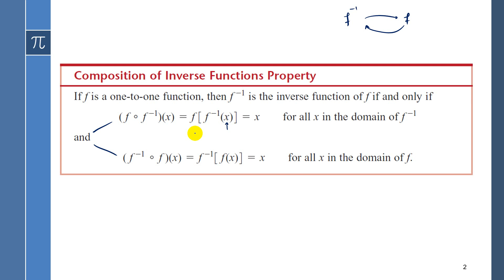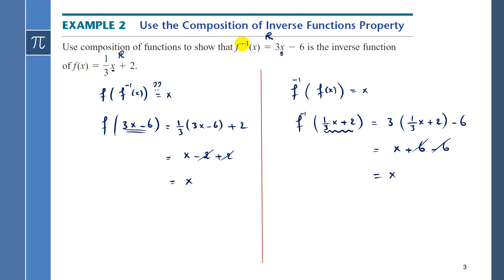Sec 4.1 : (3) Composition of a Function and Its Inverse - Math2 (السنة التحضيرية)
شرح درس دالة بعد دالة  لمادة رياضيات 2 الخاص بالسنة التحضيرية للجامعات
لمتابعة المزيد من الفيديوهات على منصة بيمز